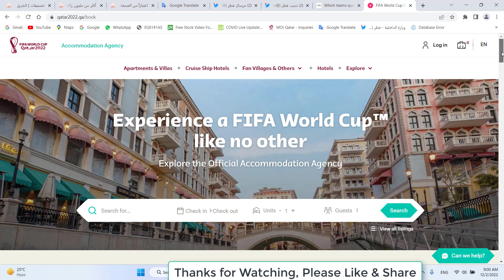world cup qualifiers 16 teams | Qatar World Cup 2022 | आज से बिना टिकट के कतर जा सकते हैं Gulf Xpert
be infringing.